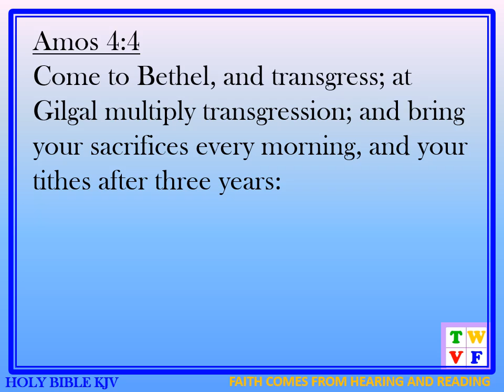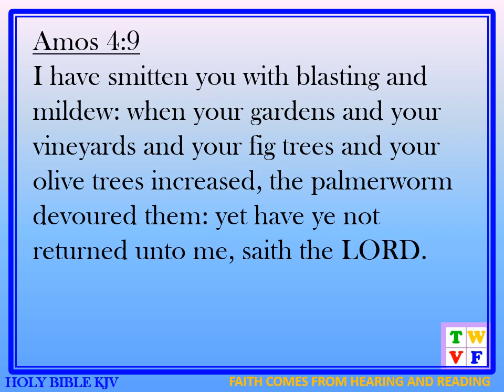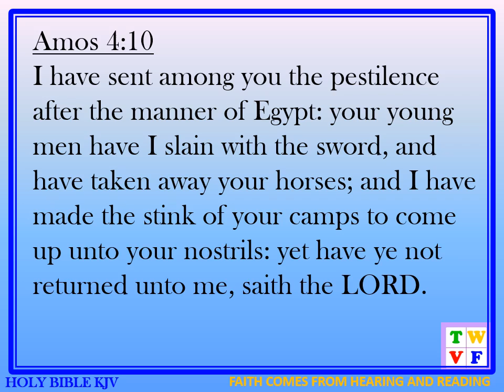AMOS Chapter 4 - HOLY BIBLE KJV #30 - audio ad text